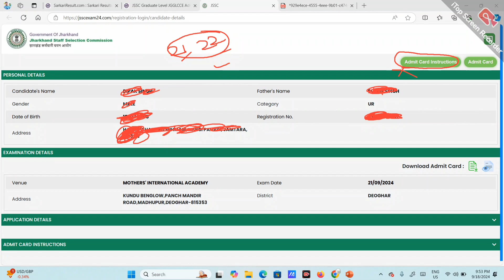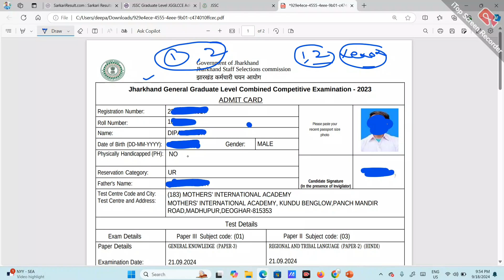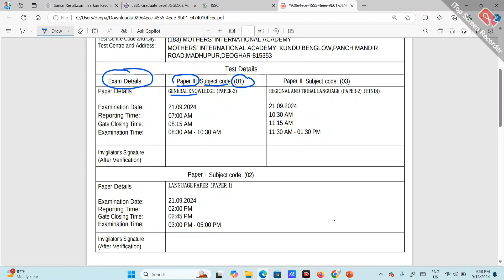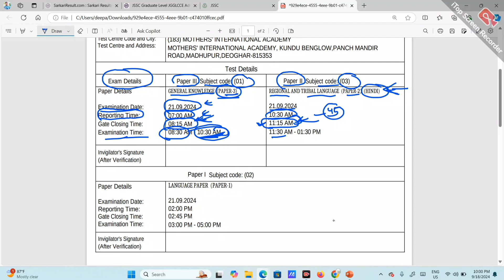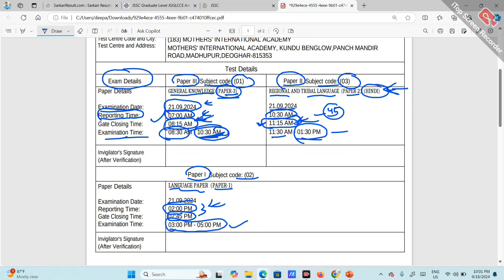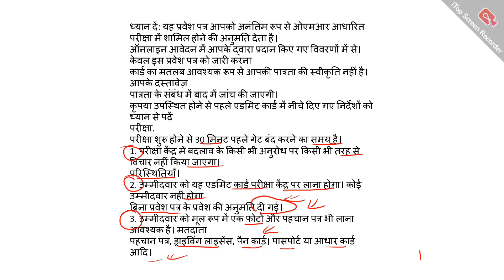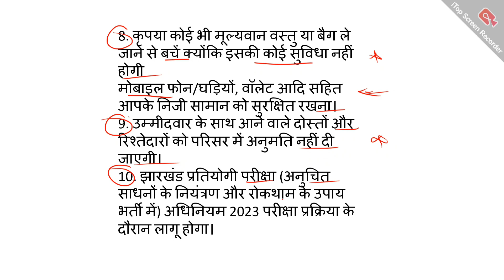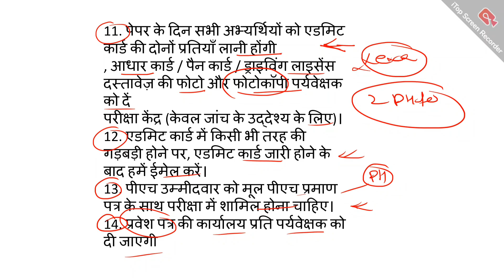jharkhand cgl exam me kya kya lekar Jana hai?jssc cgl exam documents kya chahiye?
Hlw Dosto,

Important Hashtags:-

Jharkhand cgl exam guidelines
Jharkhand cgl exam documents update
Jharkhand cgl exam ka nirdesh kya hai
Jharkhand cgl exam documents kya kya le jana hai
Jharkhand cgl exam सभी दिशा निर्देशों को समझे?